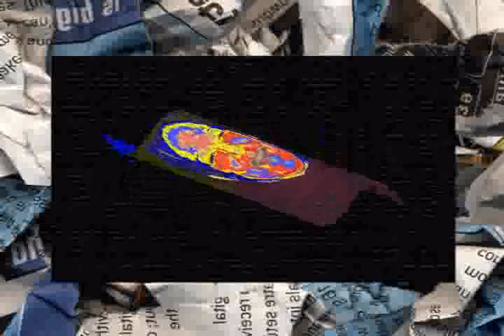OnNon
Vortex of Life
Original music by Bob Vortexx